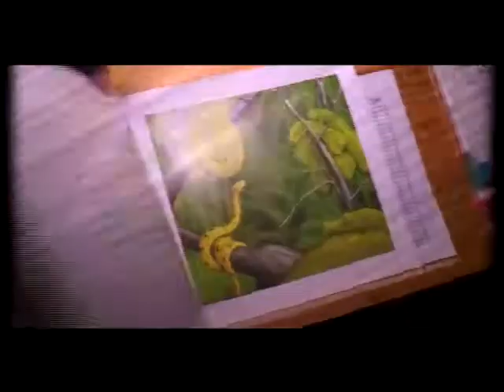Con éxito culminó en Cali la Feria Internacional del Libro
Durante 5 días Cali se convirtió en el epicentro de la literatura con la Feria Internacional del Libro y las Culturas. Uno de los espacios con mayor acogida fue el pabellón infantil donde los niños se divirtieron con sus lecturas favoritas.

María Elisa Holguín, directora cultural de Filca, asegura que se necesitan  nuevos formatos de lectura  para promover este hábito en las nuevas generaciones.

Para el escritor Óscar Perdomo, es fundamental que las ofertas editoriales sean utilizadas como una herramienta para mejorar la calidad educativa, para erradicar la desigualdad y las brechas sociales.

Perdomo afirma también que los libros son un instrumento para promover la paz y alcanzar la reconciliación en el país.

Para escritores y organizadores con esta feria se demostró que los caleños sí son amantes de las letras y se evidenció la necesidad de crear una mayor oferta cultural para escritores y lectores en la ciudad.